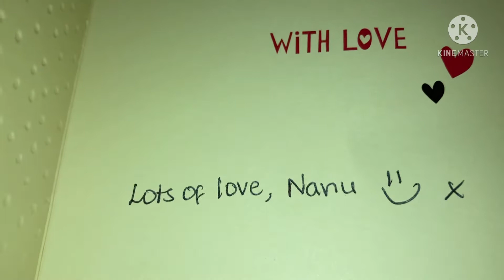Celebrating valentine’s day with my family ❤️